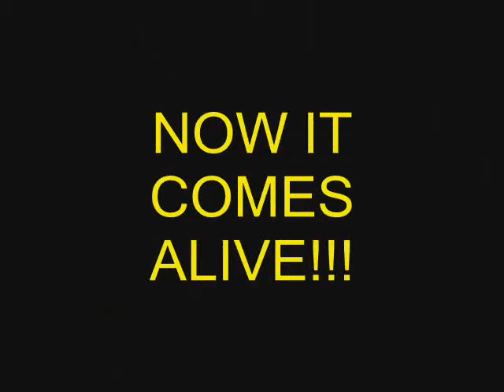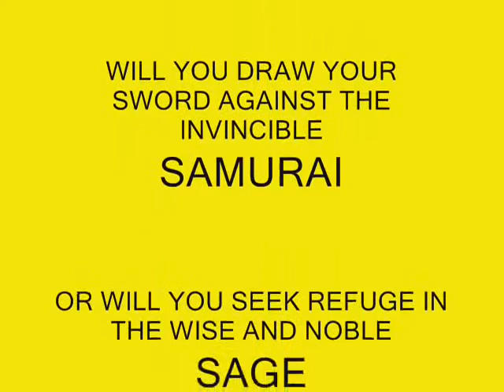beetle wearing 2 masks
A beetle with 2 opera masks.View from top to bottom:A Samurai.View from bottom to top :A noble sage